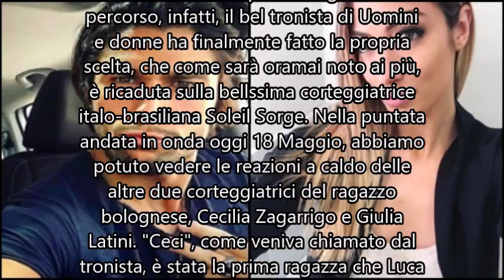Uomini e Donne, la scelta di Luca Onestini è Soleil Sorge.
Uomini e Donne 2017, Luca Onestini sceglie Soleil Sorge.